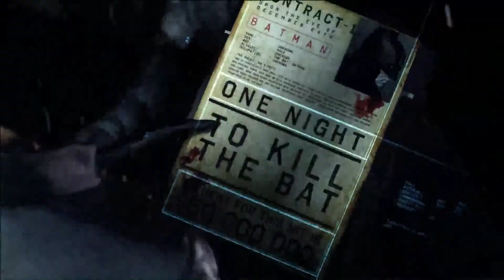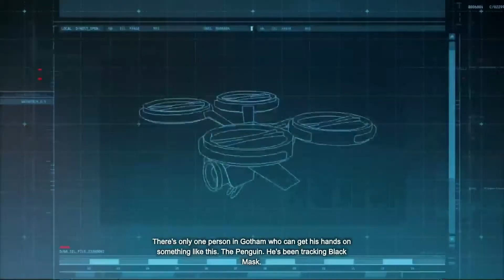Batman: Arkham Origins: Computer Talk - Part 3 - Lunch Money Gaming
Binary baby.

All Episodes Of This Game -

Lunch Money Gaming is
Chris (Zenred)
Elliott (Docinjin)
Mike (Warsteel)